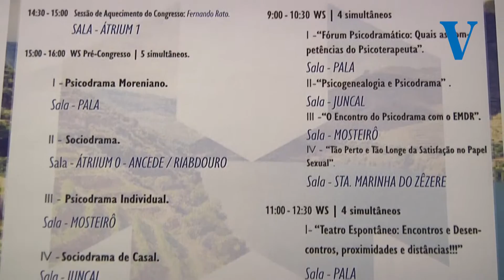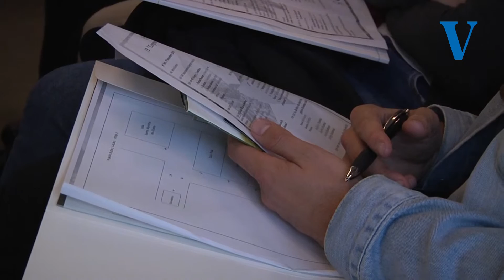13º Congresso de Psicodrama está a decorrer em Baião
Até domingo decorre, no Douro Royal Valley Hotel & SPA, em Baião, o 13º Congresso Português de Psicodrama, com o tema ‘Tão Perto e Tão Longe’. O congresso conta com a organização da Sociedade Portuguesa de Psicodrama e tem o apoio da Câmara Municipal de Baião.